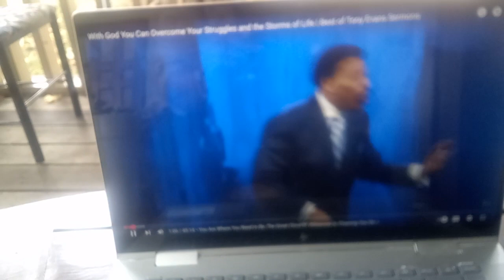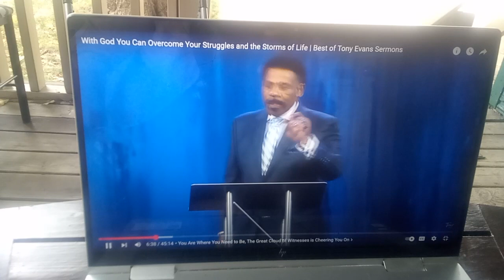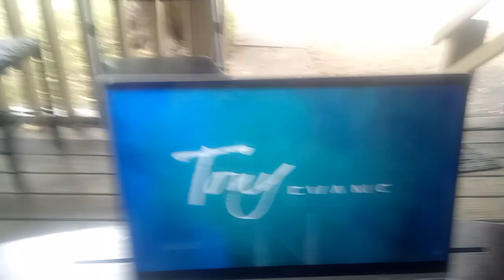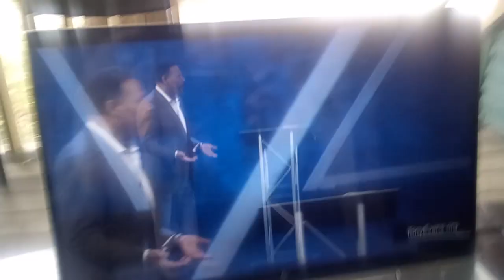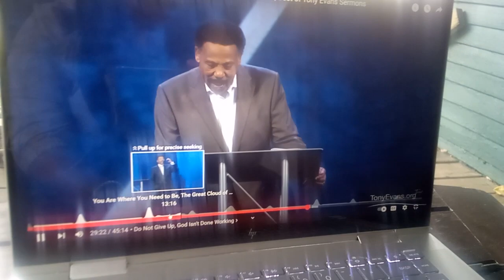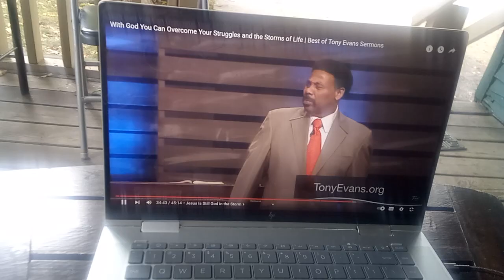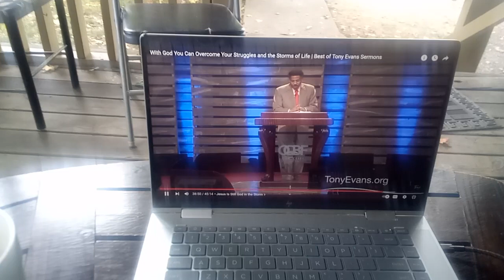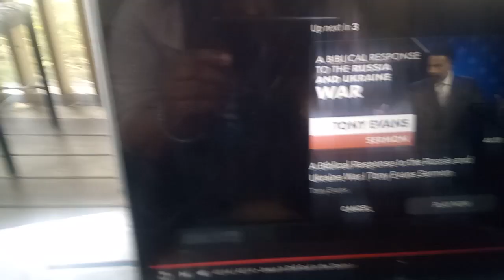CYPHER Girl RETURNS with Pastor Tony Evans on Royal PRIESTHOOD CHOSEN generation JC TV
feed your spirit every day if you read your Bible and pray every day you will grow grow grow listen to something positive watch something positive and feed your spirit and watch God work on your behalf faith is the substance of things hoped for the evidence of things not seeing God can do exceedingly abundantly above all that we can even ask for think of God is greater than your circumstance we need to trust in God and know that he is God all by himself he does not need our help he just need our participation with faith believing that he is God and that he made us and he got to wait for us if he bring you to something he going to bring you through and you all have a beautiful blessed day it's your girl Tanishia Graves Teresa Graves neice I believe in Yahweh I believe in Jesus Christ I believe in Jehovah jireh our provider may you all have a beautiful blessed day God bless